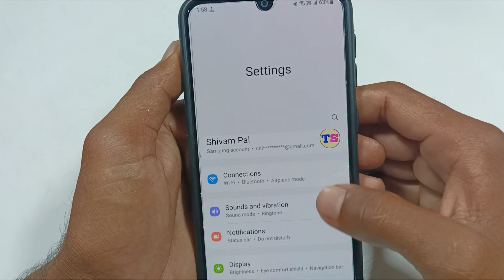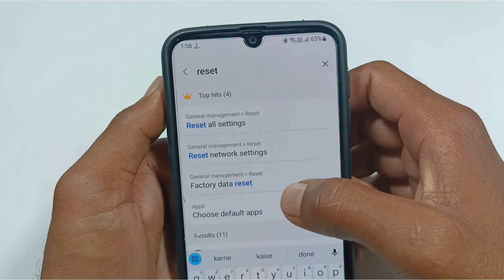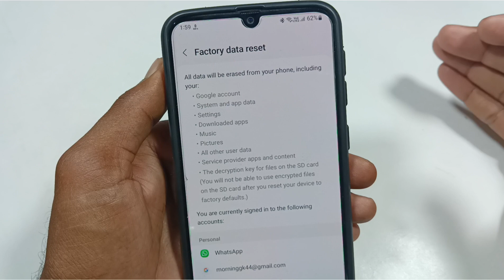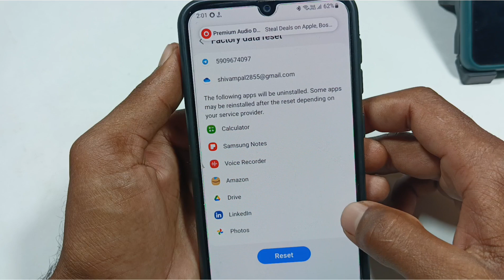Samsung galaxy full reset kaise kare/ फोन रीसेट करने का तरीक़ा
Samsung galaxy full reset kaise kare
how to reset Samsung galaxy phone
phone ko reset karne ka tarika
mobile ko reset kaise kare
how to reset Samsung galaxy
Samsung phone ko full reset kaise kare
Samsung mobile reset karne ka tarika
Samsung phone reset kaise kiya jata hai
how to reset Samsung galaxy full
Samsung galaxy m31 full reset karne ka tarika